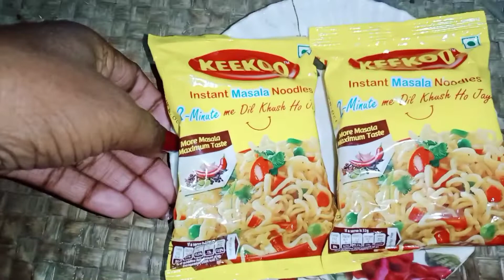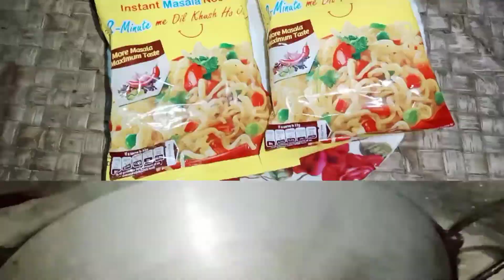সন্ধ্যে সময় টিফিন এর জন্য বানিয়ে নিন ধনিয়া নুডুলস রেসিপি ❤️